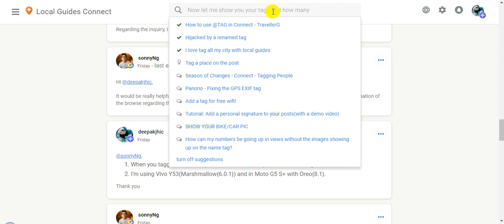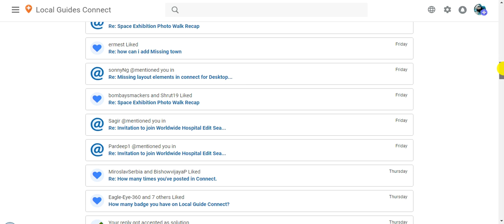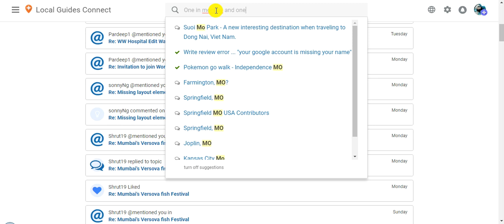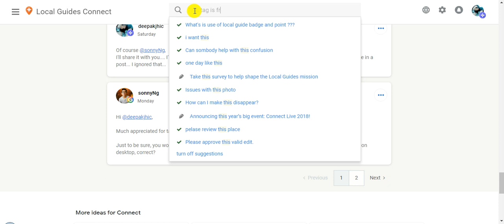Bug while tagging in localguidesconnect